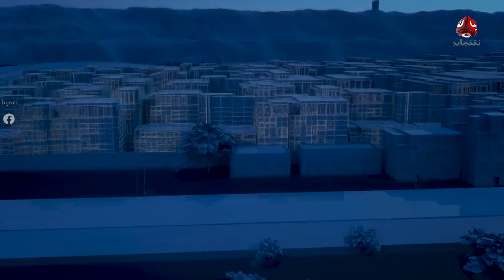اللقاء التشاوري .. الانتقالي يتشاور مع نفسه | حديث المساء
| ضيوف الحلقة :
ياسين التميمي - كاتب ومحلل سياسي
عمر بن هلابي - رئيس التكتل الموحد للإعلاميين والصحفيين ونشطاء المحافظات الشرقية
 عبدالكريم السعدي - رئيس تجمع القوى المدنية الجنوبية
صلاح السقلدي - صحفي ومحلل سياسي

| مقدم الحلقة : هشام جابر

قناة فضائية يمنية مستقلة تبث على مدار النايلسات بالترددات التالية :
HD     11257/H/27500
SD     11391/V/27500